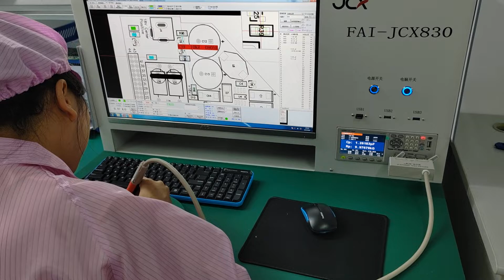SMT Intelligent First Piece Tester--SMT, PCBA, OEM, EMS, DIP+SMT, test, shell, etc. service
Head Office & factory address: 3F, E5 Building, Juyin Science Park, No.1, Ganli Road, Jihua Street, Longgang District, Shenzhen City, Guangdong Province PRC